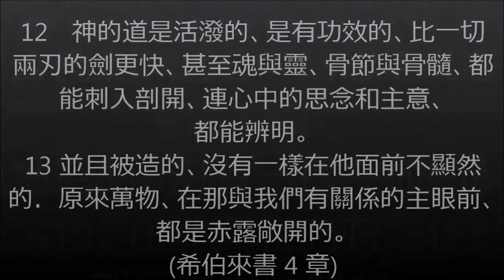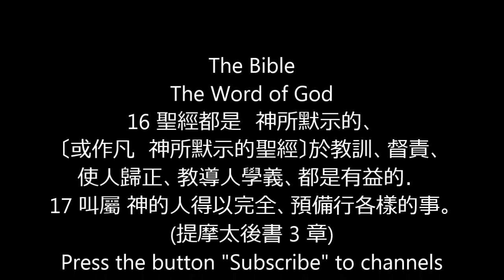(9) 撒母耳記上 1 章 31 [1 Samuel], 聖經在中國的語言, Chinese Holy Bible - CUV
(9) 撒母耳記上 1 章 31 [1 Samuel]
聖經在中國的語言, Chinese Holy Bible - CUV
舊約全書 (OLD TESTAMENT)

聖經 [Chinese - (Traditional) Holy Bible - CUV]
1 起初　神創造天地。
(創世記 1 章)
10 凡活物的生命、和人類的氣息、都在他手中。
(約伯記 12 章)
1 〔大衛 的詩。〕耶和華是我的亮光、是我的拯救．我還怕誰呢．耶和華是我性命的保障．〔保障或作力量〕我還懼誰呢。                                                               (詩篇 27 章)